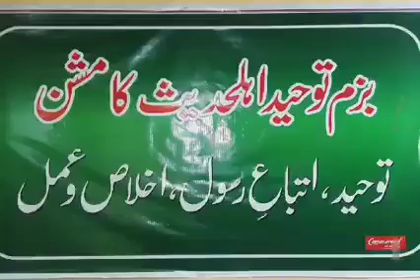Dua after Farz Prayers | Moulana Muhammad Mubaraki